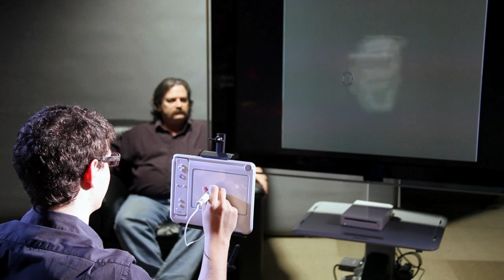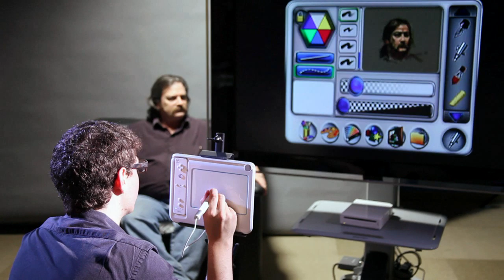David Kassan zeichnet auf dem uDraw™ GameTablet™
Der Künstler David Kassan demonstriert in diesem Zeitraffer-Video, welche Möglichkeiten in uDraw Studio und im uDraw GameTablet stecken!